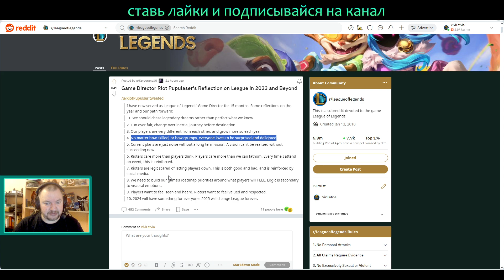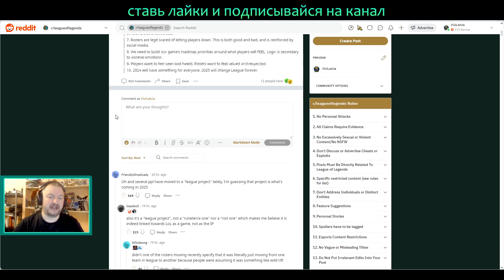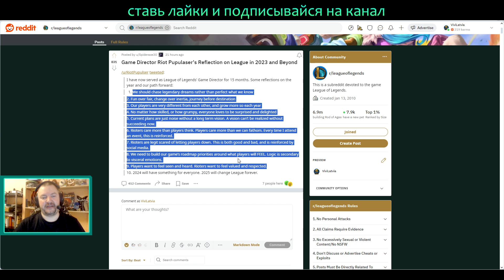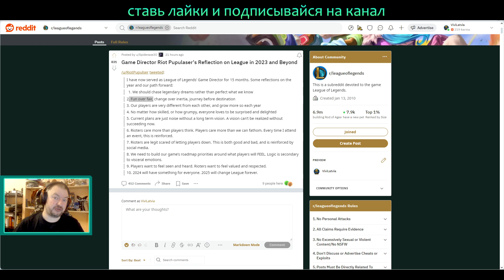Глава Лиги Легенд про Будущее | League of Legends Лига Легенд Patch